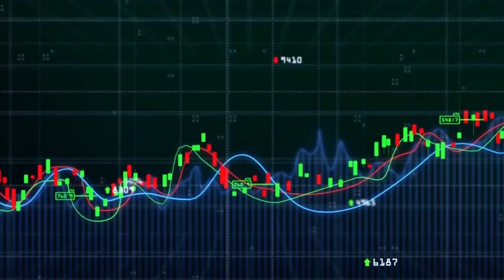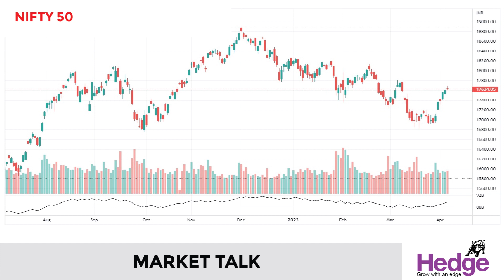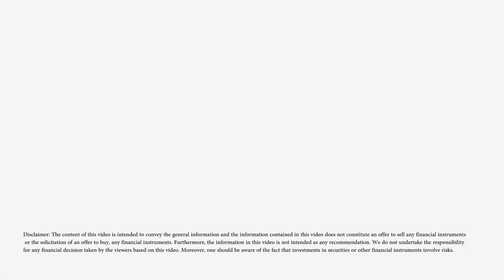ടാറ്റാ മോട്ടോഴ്‌സ്‌ മുന്നേറ്റം തുടരുമോ? | Hedge Market Talk 10 April 2023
ടാറ്റാ മോട്ടോഴ്‌സിന്റെ ഓഹരി വില ഇന്ന്‌ വ്യാപാരത്തിനിടെ എട്ട്‌ ശതമാനം വരെ ഉയര്‍ന്നു. ആഗോള ബ്രോക്കറേജ്‌ ആയ ഗോള്‍ഡ്‌മാന്‍ സാച്‌സ്‌ അപ്‌ഗ്രേഡ്‌ ചെയ്‌തതാണ്‌ ടാറ്റാ മോട്ടോഴ്‌സിന്റെ മുന്നേറ്റത്തിന്‌ വഴിയൊരുക്കിയത്‌.